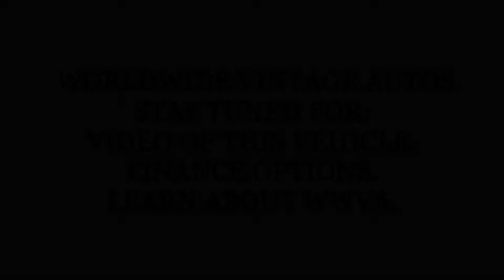1993 FORD F 350 CREW CAB